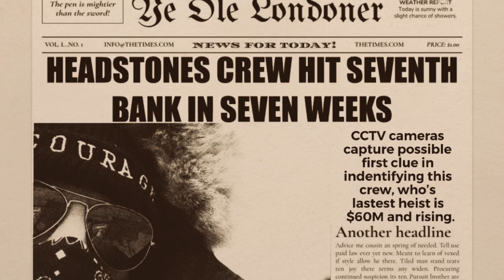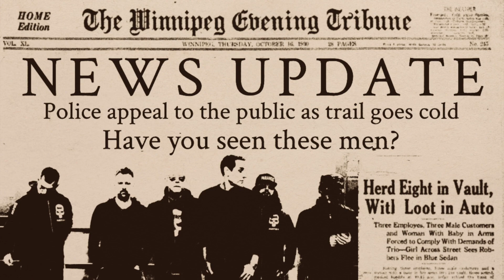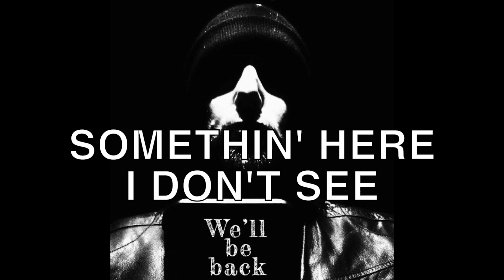Longwaytoneverland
Headstones - Longwaytoneverland Official Video
Love + Fury 2013

*explicit content*

Licensed to Cadence Music Group and Universal Music Group